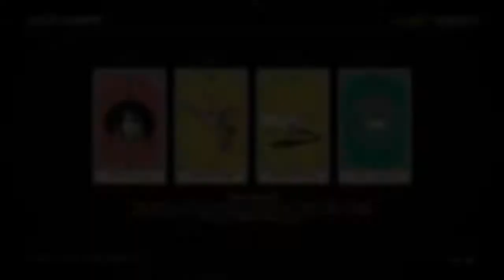Red Dead Old Voodoo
Some tricky kids